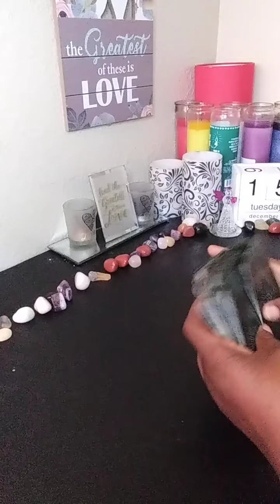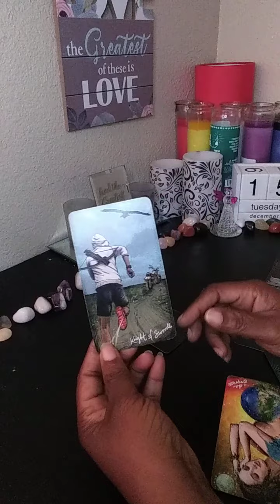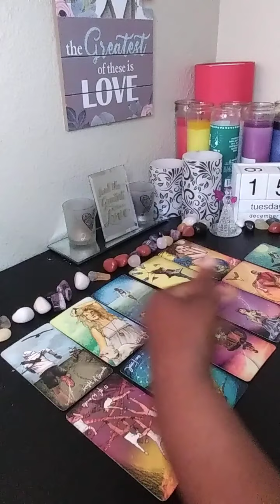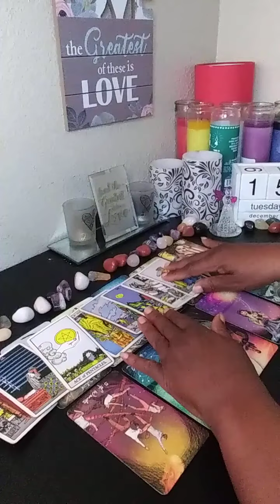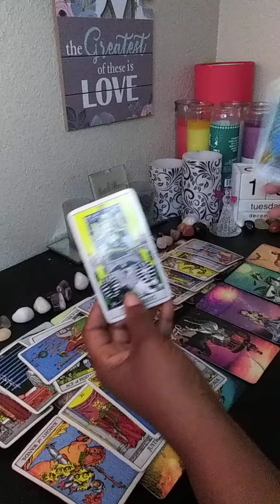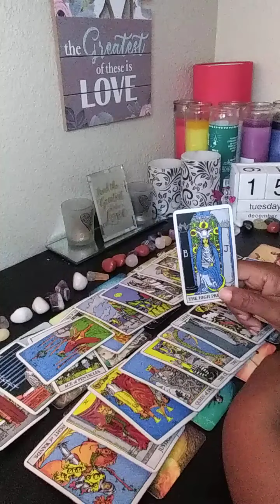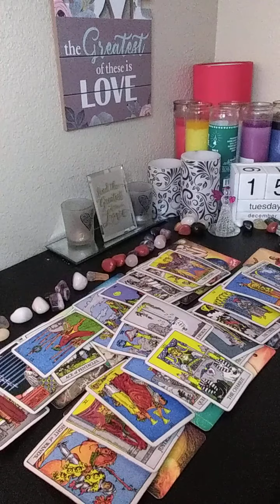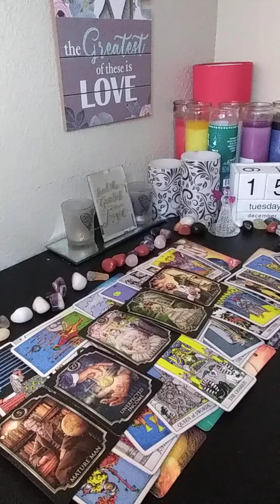SOMEONE HAS MATURED UNEXPECTED OFFER ❤PISCES CANCER SCORPIO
Or
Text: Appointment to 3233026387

Tarot:
15 min reads $25
30 min reads $45
1 hr reads $65
Mediumship:
30 min session $55
1 hr session $75
Tarot/Mediumship combo
1 hr $85

Libra-Moon
Leo-Rising
Aquarius-Venus